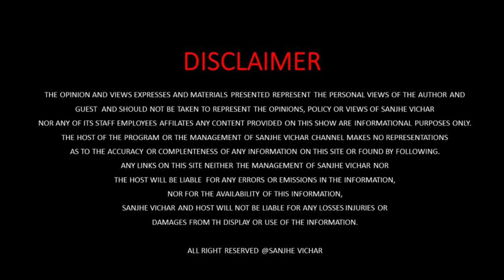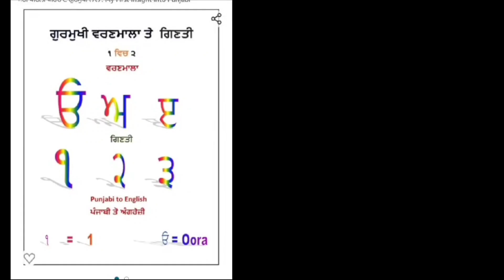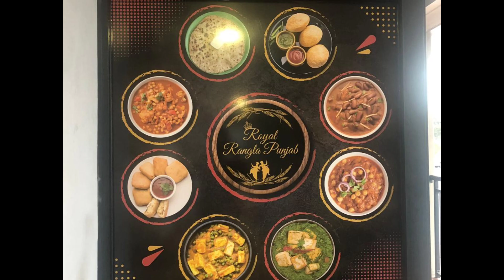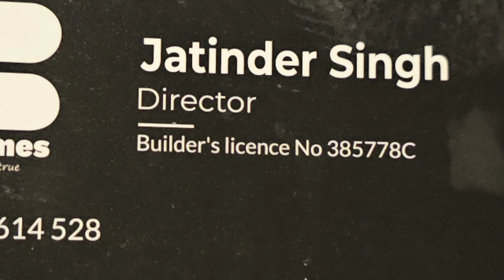Sahitak Sanjhan ! Face To Face with Dr. Avtar S.Sangha on Grammar ! Interview With Dr Avtar S Sangha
Sahitak Sanjhan
Face To Face with Dr. Avtar S.Sangha on Grammar
Interview With Dr Avtar S Sangha
Sanjhe Vichar